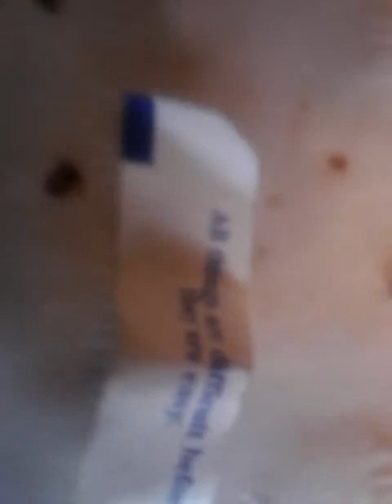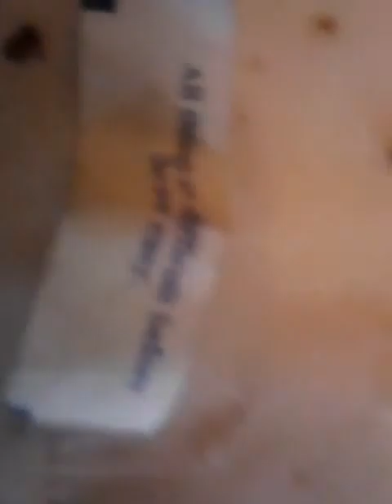(ALL THINGS ARE DIFFICULT BEFORE THEY ARE EASY.)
COOKIE. - EGGGOD